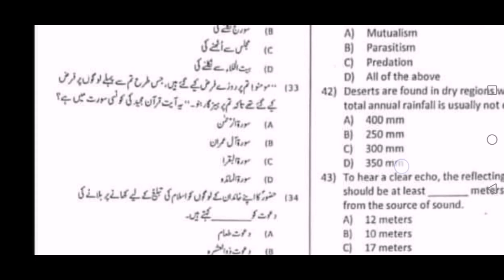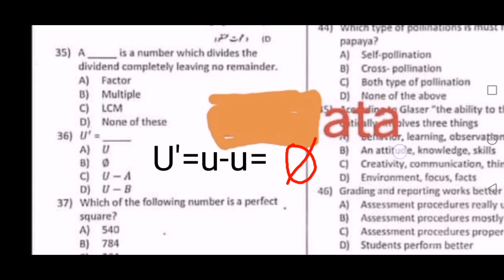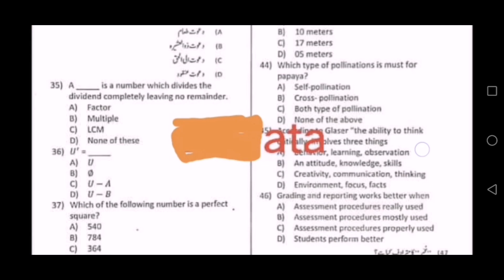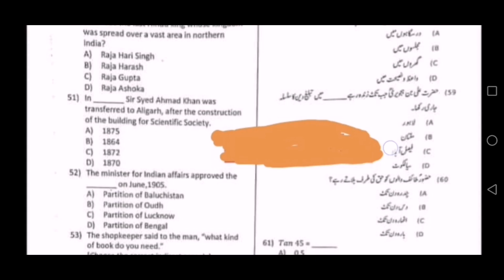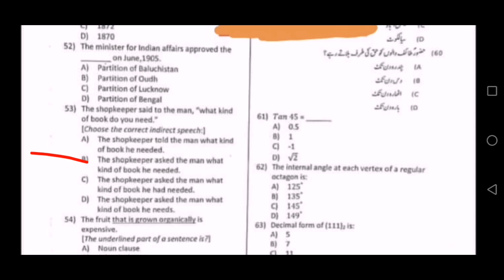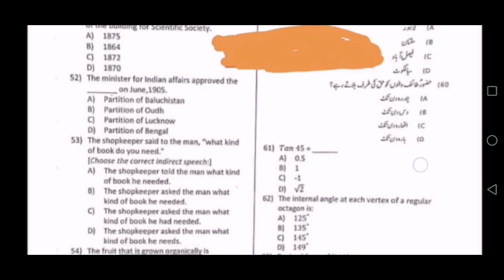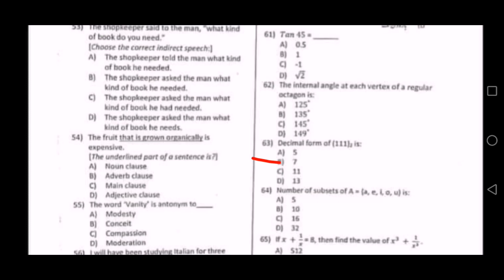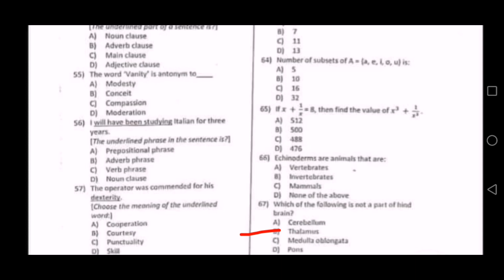Etea CT test 14 may 2022 Peshawar division kpk | Etea Ct paper 2022 | Etea past paper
Etea Ct test 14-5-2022 Peshawar division kpk
CT test peshawar held by etea
Etea ct test 2022
etea ct paper 2022
etea ct past papers
etea ct test date 2022
Etea CT test preparation
Etea CT test Etea CT paper
Etea CT past paper
CT paper etea
CT past paper etea
Etea ct past paper 2021
Etea ct paper 2021
Ct paper etea
CT paper 2022
Ct paper solution
Ct paper syllabus
Ct paper 2020
CT test peshawar division kpk
CT test 14 may 2022
CT test
CT test etea
CT test 2022
Ct test date 2022
CT test peshawar 2022
CT test kpk
CT test 14 may
CT test kab hoga
CT test paper
CT test english mcqs
CT test peshawar division completely solved